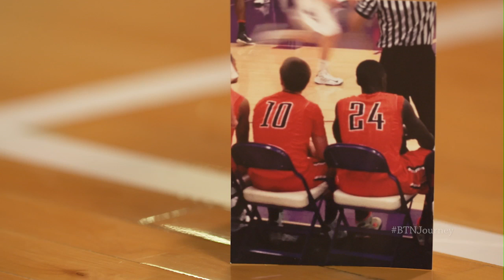The Journey: Big Ten Basketball 2016 - Peter Jok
See the amazing path Iowa’s Peter Jok has taken to Iowa City on The Journey: Big Ten Basketball 2016.